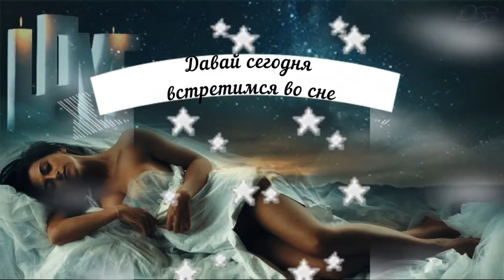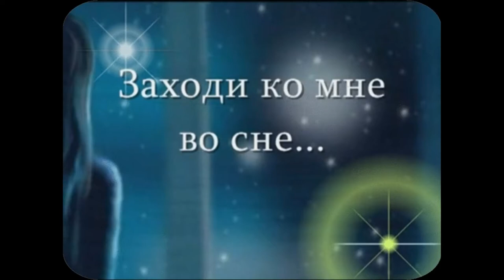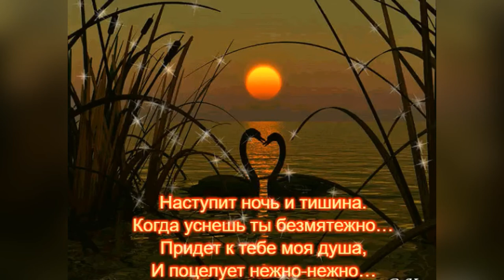Ты приходи ко мне во сне. Стихи о любви.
Современная поэзия.